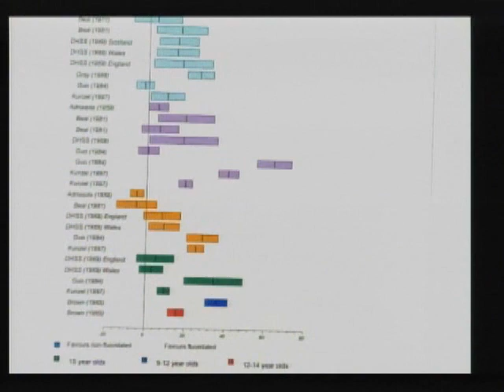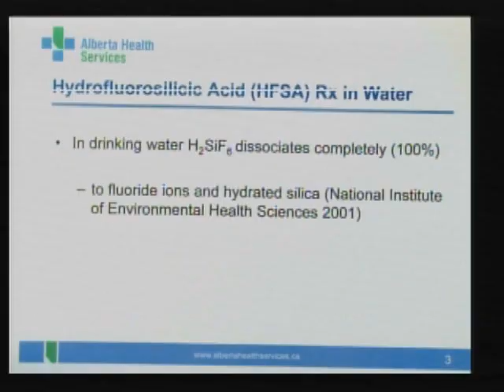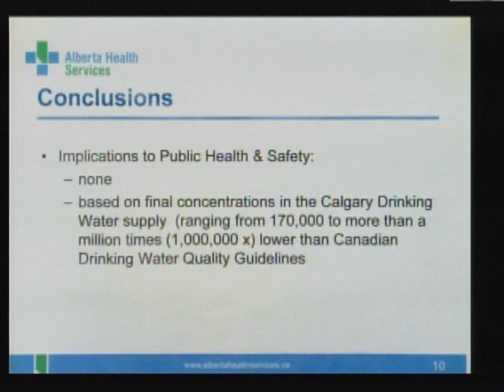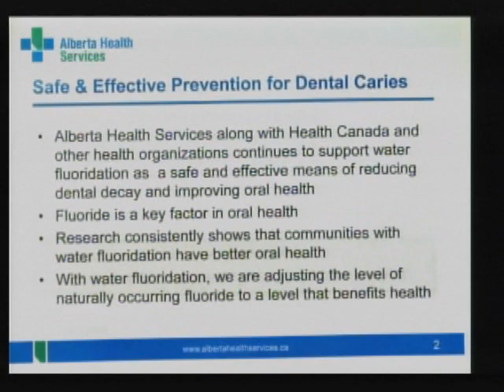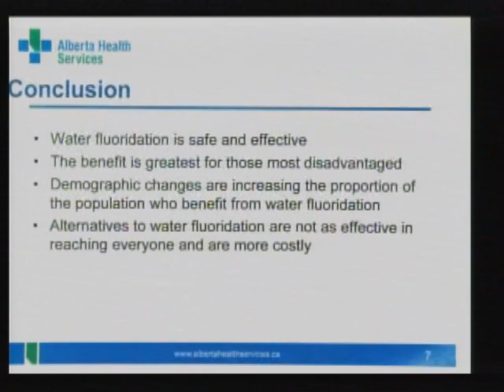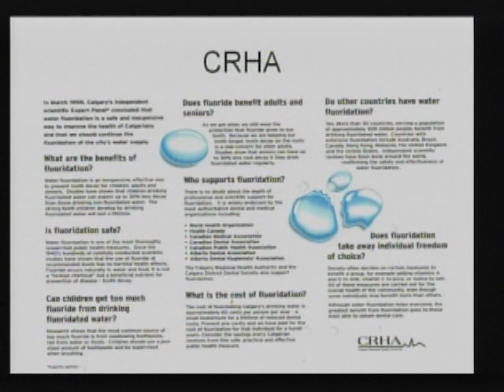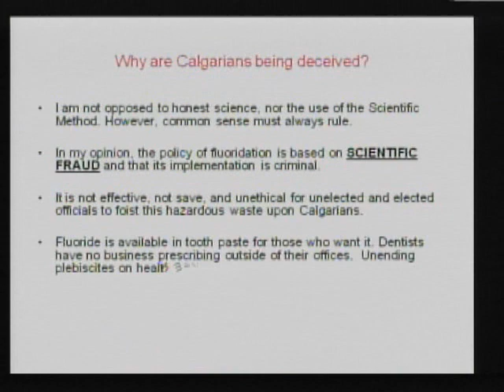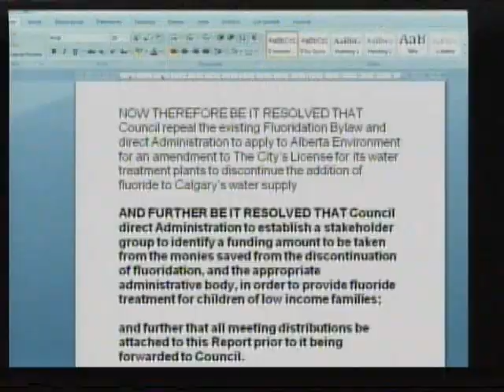YYCFL 2011-01-26 Calgary City Council - UE2011-02 Fluoride - January 26, 2011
SPC (Standing Policy Committee) on Utilities and Environment. Items: UE2011-01 Glenmore & Bearspaw Water Treatment Plant Upgrades (final report), UE2011-02 (NM2011-02) Fluoride.

Care about the environment, economy, or just love technology?